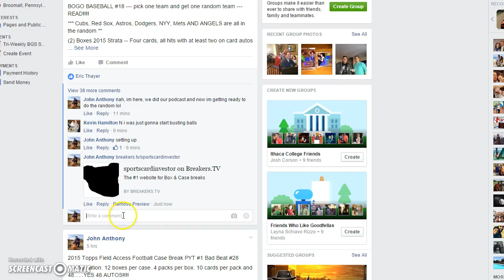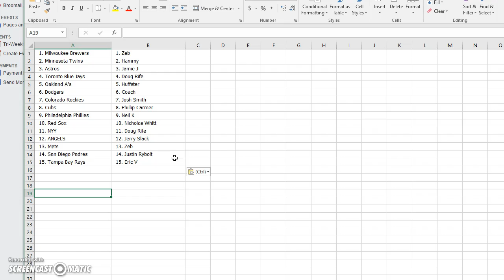BOGO #18 random Recording #175